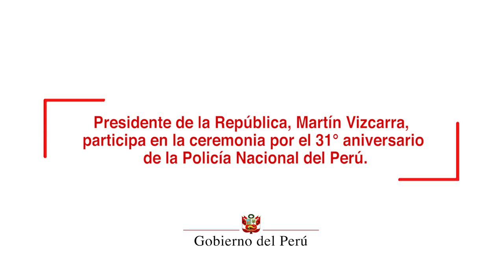Ceremonia por el 31° aniversario de la Policía Nacional del Perú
"El compromiso de mi Gobierno con la Policía Nacional es claro y firme desde el primer día. No solo estamos fortaleciendo a la institución, sino entregándoles mejores herramientas y condiciones para que puedan cumplir con eficiencia su misión", expresó el presidente de la República, Martín Vizcarra, durante la ceremonia por el 31 aniversario de la Policía Nacional del Perú.

Al respecto, aseguró que siendo la inseguridad ciudadana uno de los principales enemigos para el desarrollo del país, se están ejecutando importantes esfuerzos tanto para fortalecer a la Policía Nacional, como para brindar mayor protección a la ciudadanía.